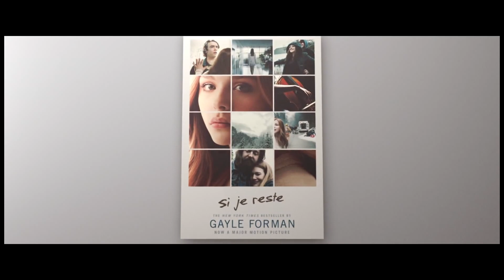Si je reste - Bande-annonce VOSTF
v.o.a If I stay

En salle dès le 22 août 2014